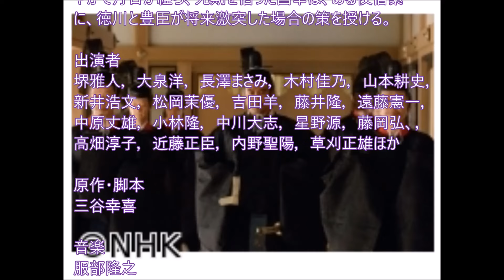真田丸（38）「昌幸」9.25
高野山に幽閉となった昌幸（草刈正雄）と信繁（堺雅人）。赦免されないまま月日がたつ。死期を悟った昌幸は、ある夜信繁に、徳川と豊臣が将来激突した場合の策を授ける